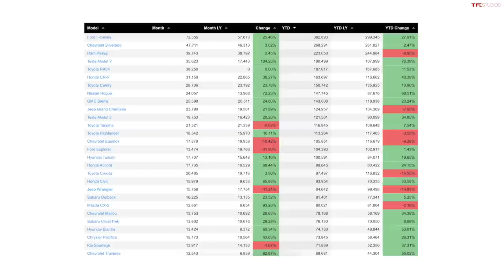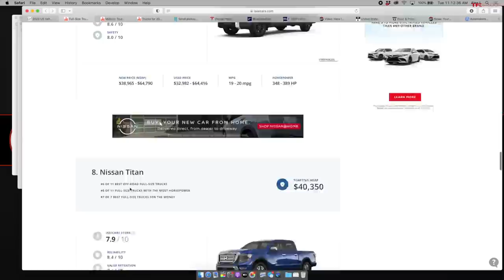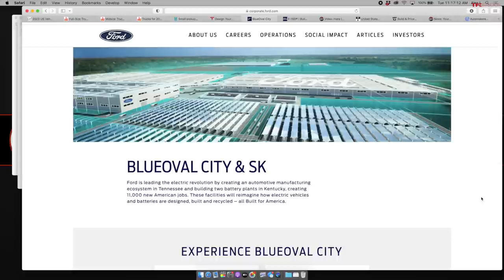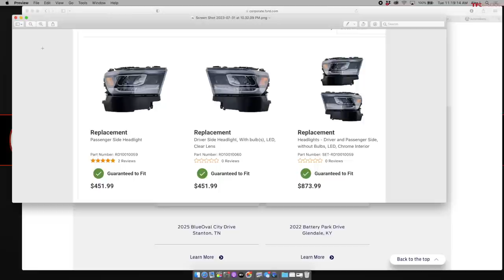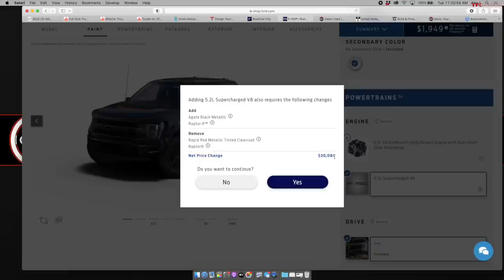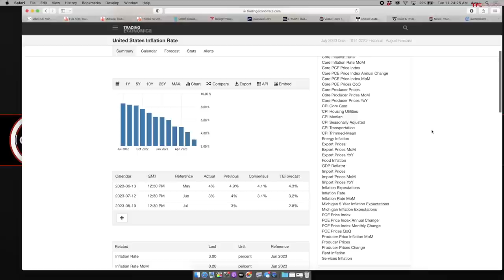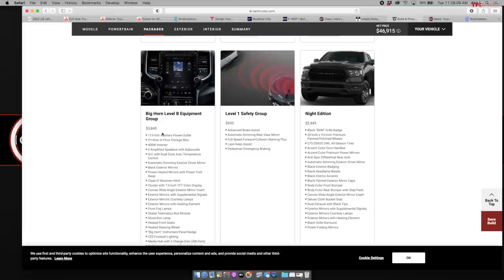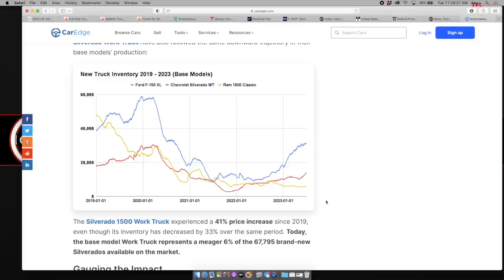These Are the Top 10 Reasons Why New Pickup Trucks Are Getting So INSANELY Expensive!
It's easy to see that brand-new full-size trucks are seriously pricey...but why is that happening? Why are new trucks so absurdly expensive? Andre and Roman cover the top 10 reasons in this video!